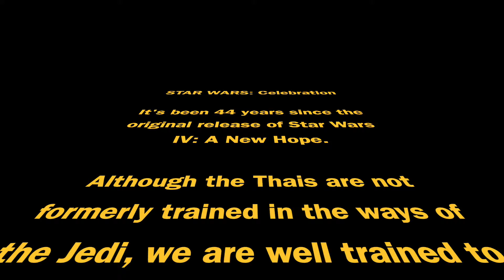Star Wars Celebration May 25th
Star Wars IV: A New Hope was originally released on May 25th, 1977.  It’s time to celebrate the birth of one of the most iconic Sci-Fi movies for generations to come.

Music: STAR WARS HARDSTYLE (The Force & Duel of the Fates Remix by HMR Crew) [YouTube: highlevelhs]